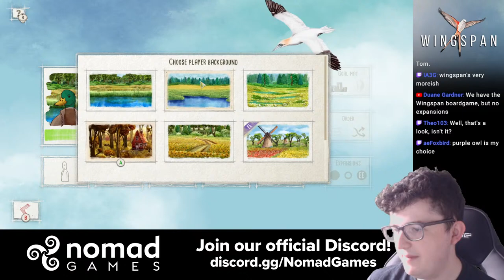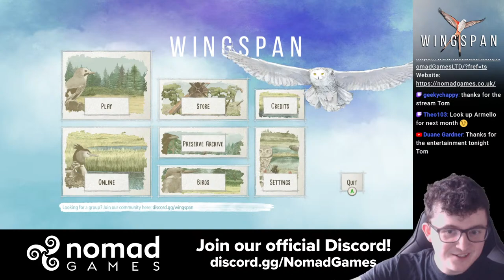Nomad Games Plays Wingspan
Tom from Nomad Games gives Wingspan a whirl as the Nomad team once again tries one of the many digital board games available!